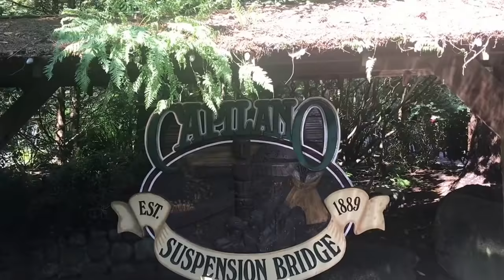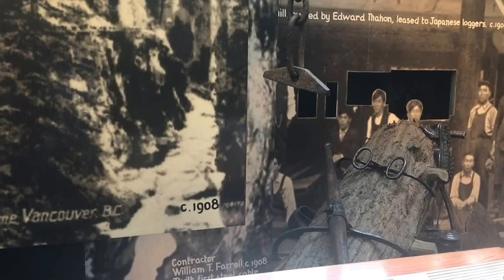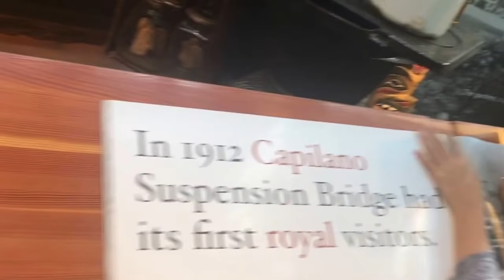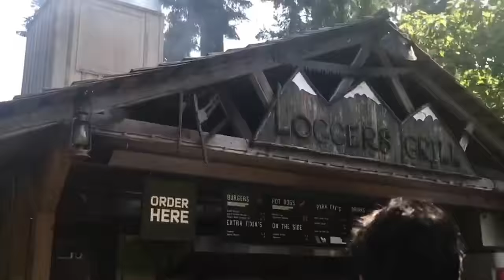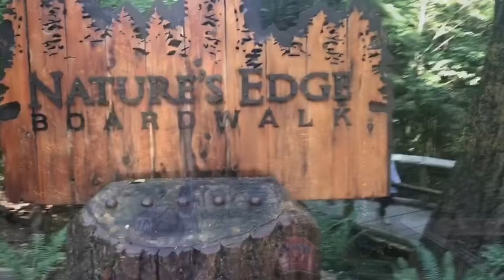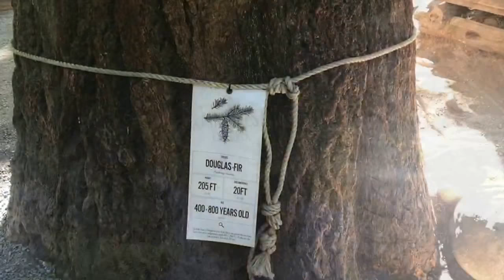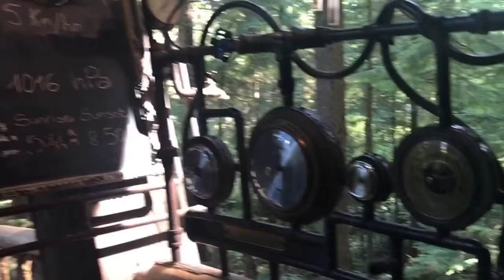CANADA'S COOLEST BRIDGE Capilano Suspension Bridge & Cliffwalk | North Vancouver BC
The Capilano Suspension Bridge is a simple suspension bridge crossing the Capilano River in the District of North Vancouver, British Columbia, Canada. The current bridge is 140 metres (460 ft)long and 70 metres (230 ft) above the river.

The bridge was originally built in 1889 by George Grant Mackay, a Scottish civil engineer and park commissioner for Vancouver. It was originally made of hemp ropes with a deck of cedar planks, and was replaced with a wire cable bridge in 1903. In 1910 Edward Mahon purchased the Capilano Suspension Bridge. "Mac" MacEachran purchased the Bridge from Mahon in 1935 and invited local natives to place their totem poles in the park, adding a native theme. In 1945, he sold the bridge to Henri Aubeneau.

The bridge was completely rebuilt in 1956.